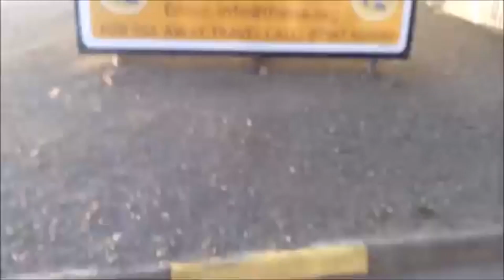Mansfield Town Vs Guiseley AFC FA Cup Round 2 Vlog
A special Vlog here at Mansfield Town against Guiseley. Can we beat these and be in the 3rd round draw?